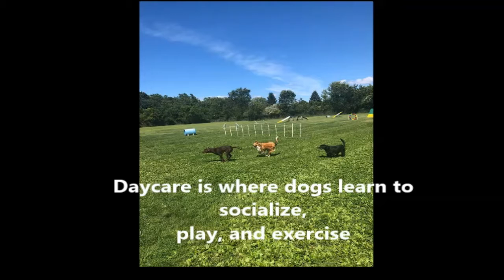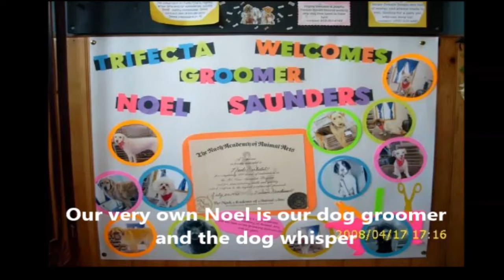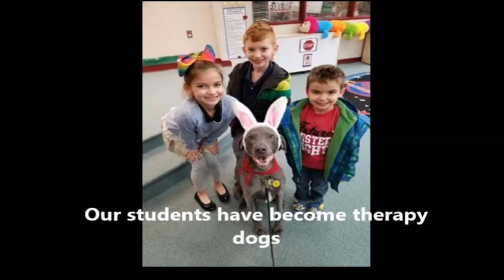Dog Kennel in Poconos Nazareth Jonas Effort Gilbert Bangor East Stroudsburg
Trifecta Kennels has been in business since 1979 and offers a wide range of services including but not limited to Boarding, Day Care, Training, Grooming, Supplies and Equipment. Our facility is the best in the region, and most if not all area veterinarians use us.. Our atmosphere is tranquil, country with meadows, shade and 6 acres for the dogs to enjoy.

The college years at Penn State prepared us both well for our professional careers, but 6 years into the Child Protective Services was all it took for Lisa to realize her interests centered on dogs and human/dog relationships.

We named the kennel after a Trifecta horse race that we won when three of us Penn Staters won on a Trifecta ticket at Pocono Downs.

We have attended seminars and pursued ongoing continuing education so we could become experts on the care of dogs and the training of dogs.  We have launched the Therapy dog careers of hundreds of Therapy dogs over these many years.  We have also sparked interest in the sport of canine Obedience, Rally and Agility for large numbers of our Trifecta family. Our training programs are veterinarian used and recommended.

Our GroundsOur goals when working with dog owners via the training programs is to help them enhance the human/dog relationship so that both the human and the dog can prosper from a lifelong rewarding human-dog interaction. This is a passion of ours, developed over the past 30 years. We want both the dog and the human to thrive together.

We were the first kennel in the region to offer play yards and play time to our canine guests.  We have always believed that visiting canines would like to get out of the kennel and exercise freely, off leash.  When you are looking for the best place to leave your dog, while your away, use trifecta- we are experienced, responsible and treat our guests as though they were our own dogs!

Find the business your looking for on Lehigh Valley City Guide
Lehigh Valley Local Business